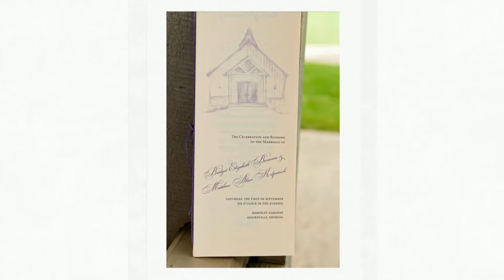Atlanta Wedding Photographer - Matt and Bridget Barnsley Gardens Wedding Slideshow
Atlanta Wedding and Portrait Photographer.

barnsley gardens